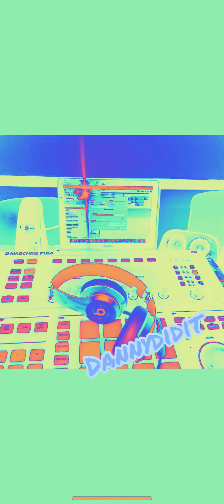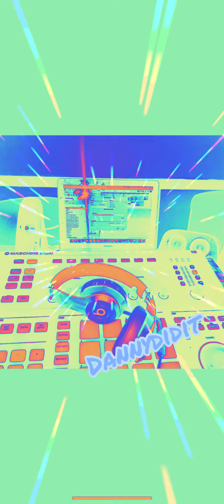Lil Boosie x Ti x Lil Baby type beat - My Pocket ( prod by Dannydidit)